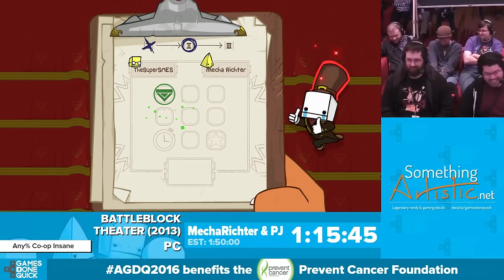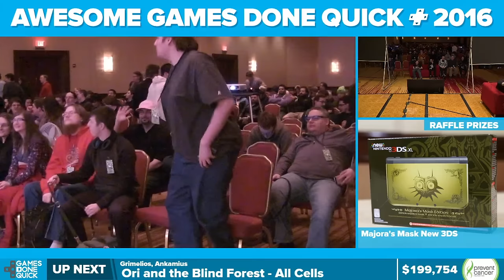BattleBlock Theater by PJ and MechaRichter - Awesome Games Done Quick 2016 - Part 28 [1440p]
This is a speedrun of BattleBlock Theater by MechaRichter, PJ from Awesome Games Done Quick 2016. The run starts at 5:17.